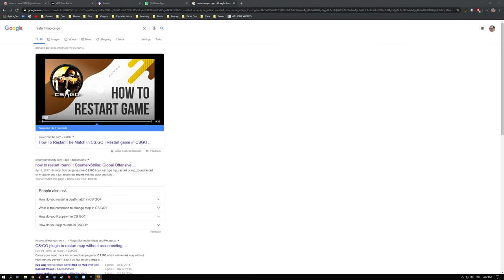Counter-strike Global Offensive | sv_cheats 1 (ON)